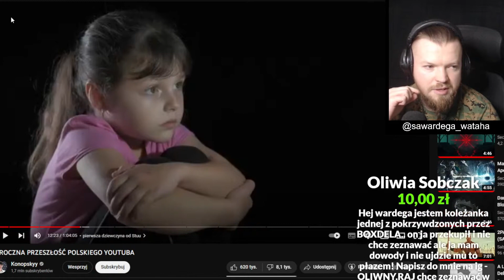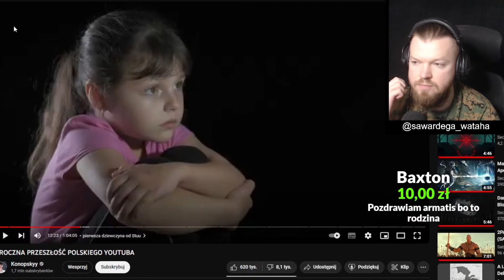WARDĘGA O TYM CZY GIMPER WIEDZIAŁ O STUU | PANDORA GATE SHOT Z LIVE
shot z live WATAHA-krulestwo